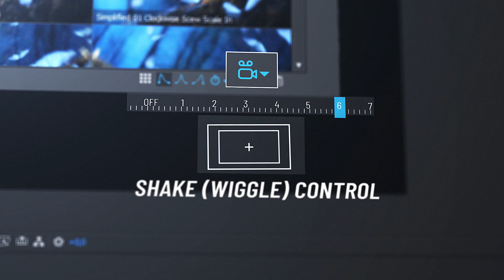AEJuice Seamless Transitions